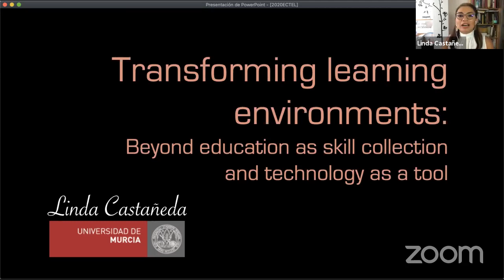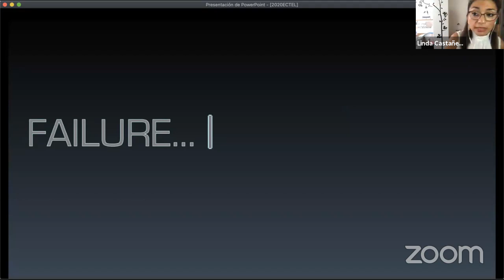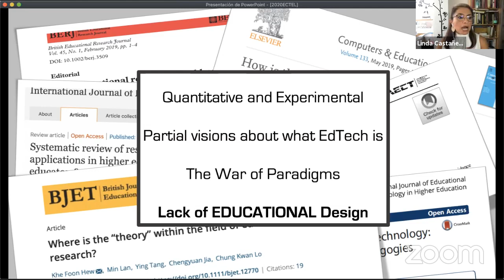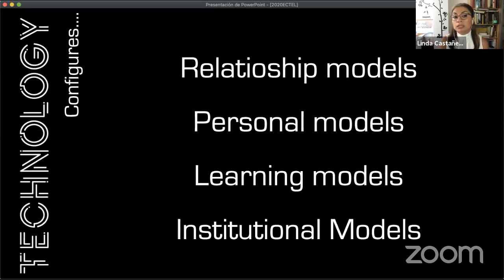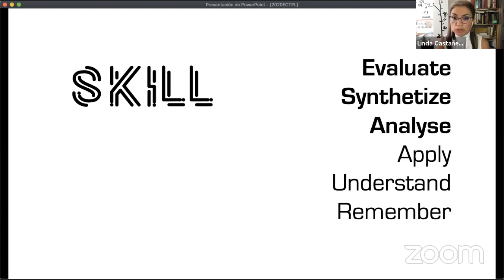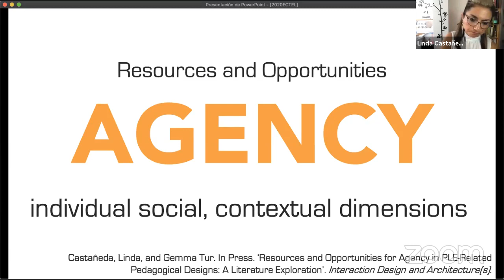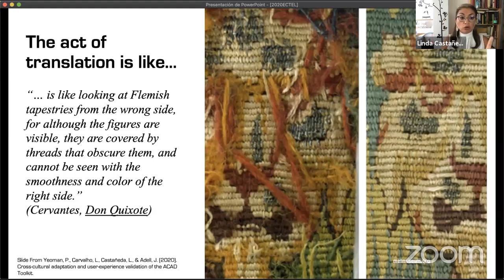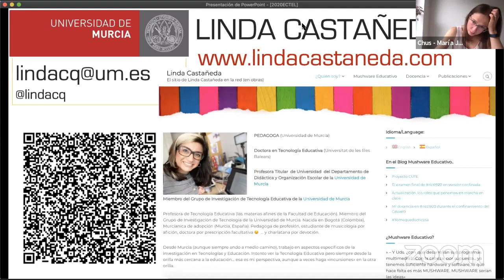ECTELFI20 Keynote by Linda Castañeda: Beyond education as skill collection and technology as a tool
Keynote by Linda Castañeda "Transforming learning environments: Beyond education as skill collection and technology as a tool" during ECTELFI20 - the joint online conference of the 15th European Conference on Technology-Enhanced Learning (EC-TEL20) and the 18th Annual Conference of the Educational Technologies SIG of the German Informatics Society.